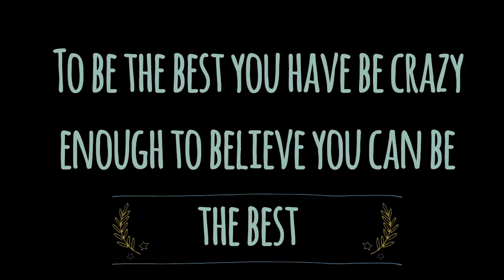Paddy Jess 715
Jessica Bowden Goody training with Paddy Smith
Age 14